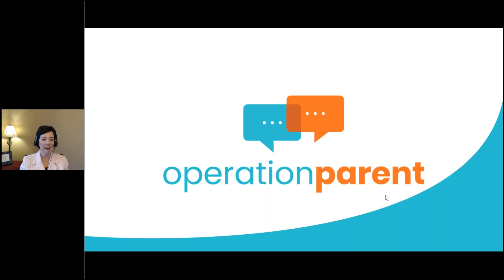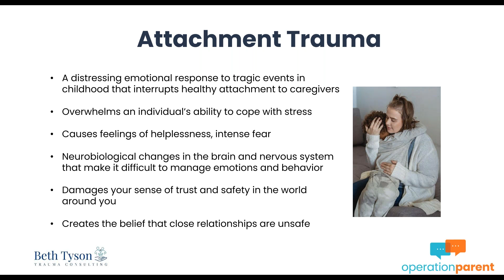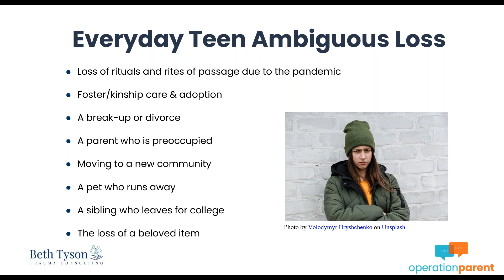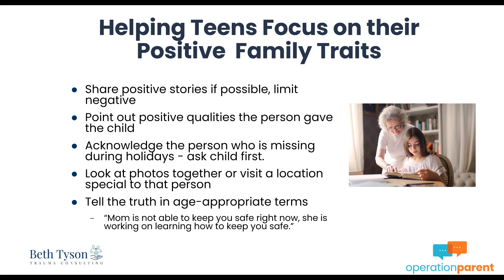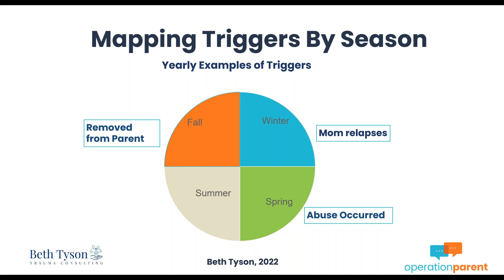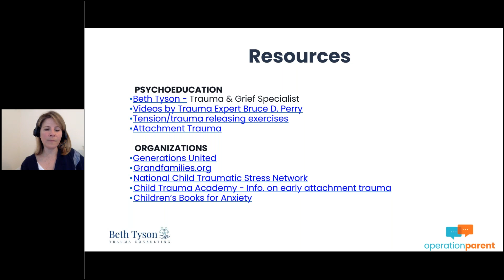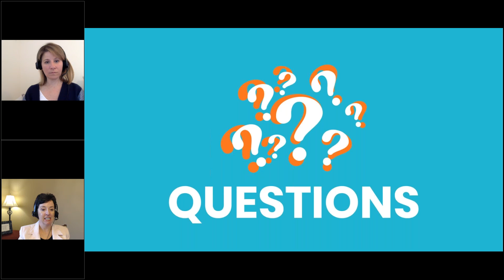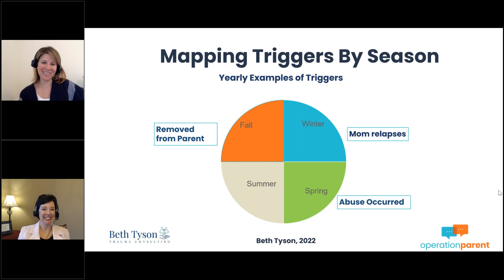Understanding Childhood Trauma and How to Help Youth Recover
Childhood trauma is common, and a natural response to overwhelming events, yet most people are unaware of what it is and how it shows up in the life of a child. If you are raising a child with big emotions and nothing you do seems to help, this webinar is for you! You will take away practical, evidence-based techniques for helping the children you love to heal the root cause beneath their challenging behaviors - a lack of security in the world around them caused by trauma.

According to one study, nearly half of children in the U.S. will be affected by a traumatic event in their childhood. In addition to this, the pandemic has added additional stress and anxiety to families, causing the number of children suffering with mental health issues to skyrocket. Our goal is to close the gap between the number of children suffering with trauma and the number of adults who know how to support them towards healing.